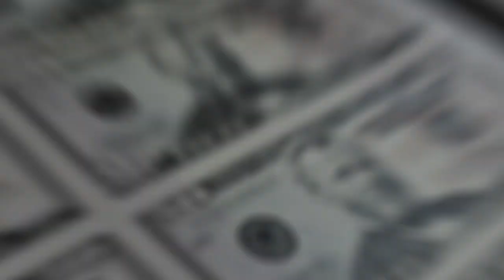Dog Vacation Site DogVacay Sees Swift Rise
DogVacay, the private dog-sitting site that sets up vacationing dog owners with others willing to take their pooches in, just earned a $6-million investment after growing revenue by an average of 60 percent each month.

Sometimes referred to "Dog Airbnb," after the popular vacation-rental service, the site screens potential hosts and sets up profiles for those it approves. The average stay is $28 a night, cheaper than most commercial kennels. The investment from Benchmark Capital comes as the site notches 8,000 verified hosts and more than $1 million in payments to owners.

Upgrades to the service are coming soon, so owners can get more information about their dog's stays. As DogVacay's CEO told CNET: "The dog can't write a review, but we're hoping to get a dog's parents as comfortable as possible."